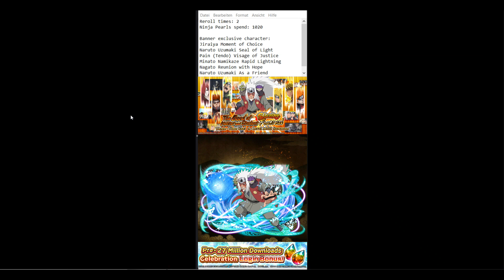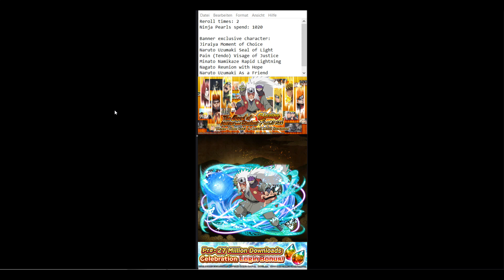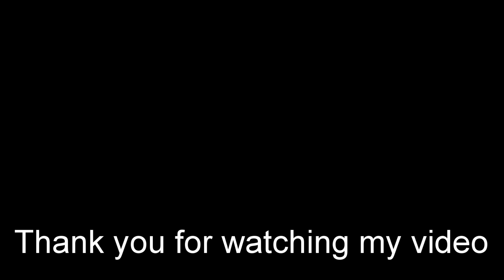[Naruto Blazing] 1020 PEARLS JIRAIYA BIRTHDAY CELEBRATION SUMMONS | Naruto Ultimate Ninja Blazing